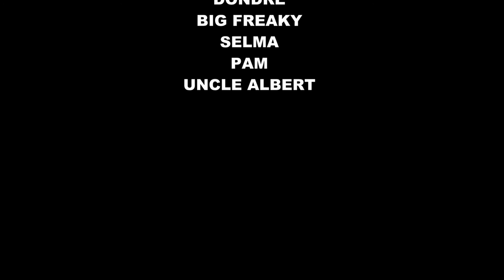BANDaid The Series Part 5 SEASON FINALE FEAT. NAS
BANDaid PART 2 IS ON YOUTUBE NOW SHARE. LIKE. COMMENT. BANDaid IS ABOUT THE EVERYDAY HOOD LIFE...IN THE HOOD YOU HAVE TO GET YOUR BANDS UP OR TAKE WHAT YOU WANT. BUT ITS NOT THATS EASY WHEN YOU MEET YOUR MATCH. THANKS TO EVERYBODY WHO WAS A PART OF THIS SERIES
NICK FB@Kangaroo Pockets
BUCK FB@ Dmoney Willians IG: D_Money663_ssmg
FOLLOW DEX @RESSE42
TMB BECOME A KING
THANKS  TO NAS N WALLY'S